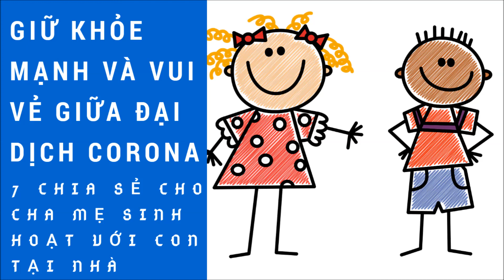Giữ Khỏe Mạnh & Vui Vẻ Giữa Mùa Đại Dịch Virus Corona - Phần 2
Cô Thái Hà Lê là người điều hành trung tâm cố vấn giáo dục BRILLIANT CHILDREN, Sydney, Australia .
Cô cũng là tác giả Sách bán chạy nhất của HABITS TO  BENEFITS  - Thói Quen Đi Tới Thành Công- Sách nuôi dạy con.

Muốn  biết thêm chi tiết, xin nối kết với những  đường  link sau: